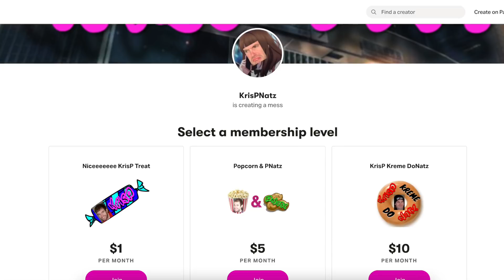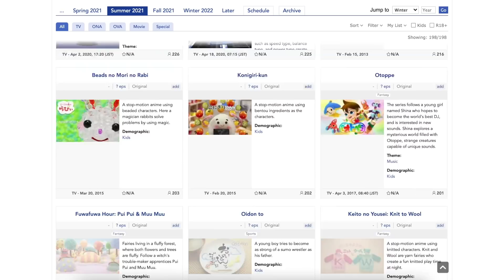How Bi Is Your Fav Anime Character? | Bi Visibility Day Special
HAPPY BISEXUAL VISIBILITY DAY TO ALL THE B'S IN LGBT! So in honor of our day of visibility this year I figured we'd take a more casual and FOOLISH approach to celebrating Bisexuality through anime by playfully guessing how Bi some of yall's favorite anime characters are! So in this video we'll analyze 24 anime characters with fAcTs & LoGiC to determine how bi they are on a percentage scale from 0% to 100%. Featuring: Dabi from My Hero Academia (Boku no Hero Academia), Haiji Kiyose from Run With The Wind (Kaze ga Tsuyoku Fuiteiru), Ainnosuke Shindo aka ADAM from Sk8 The Infinity, Takeshi Yamamoto from Katekyo Hitman Reborn, Sakura Haruno from Naruto Shippuden, Gray Fullbuster from Fairy Tail, Miyuki Kazuya from Diamond no Ace (Ace of the Diamond), Ikuya Kirishima from Free! Dive to the Future, Vanitas from The Case Study of Vanitas (Vanitas no Karte), Vulcan Joseph from Fire Force (Enen no Shouboutai), Clear from Dramatical Murder, Osaka Sougo from Idolish7, Neji Hyuuga from Naruto Shippuden, Genos from One Punch Man, Kai Nakamura from The Aquatope on White Sand (Shiroi Suna no Aquatope), Kyoujurou Rengoku from Kimetsu no Yaiba (Demon Slayer), Dada Zarude from Pokemon Secrets of the Jungle, Seto Kaiba from Yu-Gi-Oh!, Yuya Kuroki from Night Head 2041, Andromeda Shun from Saint Seiya, Otori Itsuki from Starmyu and anitwt's boogieman Hisoka Morow from Hunter x Hunter.